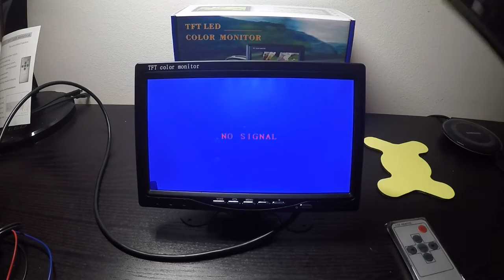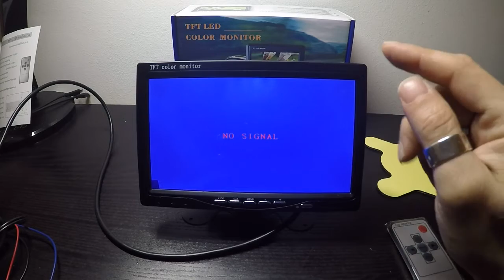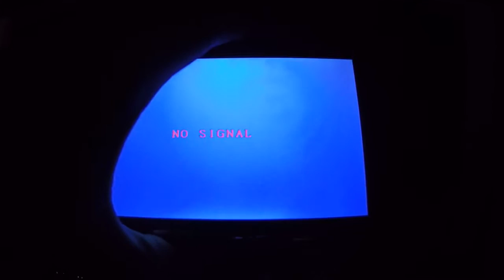Gearmax® LCD HD Display (recensione ITA)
Gearmax® LCD HD Display (recensione ITA)Green0232-Amazon
Monitor 7
Questo è solo un monitor non e possibile far uscire audio,perché non ha ingressi audio
Il monitor è un 7” TFT LCD con risoluzione 320x240 ,2 ingressi video
Ha molti tipi di applicazioni:
Come monitor per telecamera di retromarcia(collegando il cavo blu ad un positivo della telecamera)
Come monitor per un qualsiasi ingresso video (dvd-Video cd-Console-videocamera).
In più ha due diversi modi di fissaggio:
una base regolabile per appoggiarlo su di una superficie, ed una cover  da incasso, per appunto incassarlo nei poggiatesta, in una parete di legno o di cartongesso con la possibilità di estrarlo quando si vuole senza problemi.
I tasti sul frontale permettono tutte le regolazioni cosa che può fare con il telecomando fornito.
Se si vuole collegando un decoder digitale terrestre si può usare come una normale tv,magari da posizionare sul comodino, o sopra il tetto del letto a castello dei bambini.con casse audio a parte.
Il prodotto funziona bene e si vede bene ed ha un prezzo davvero molto basso.